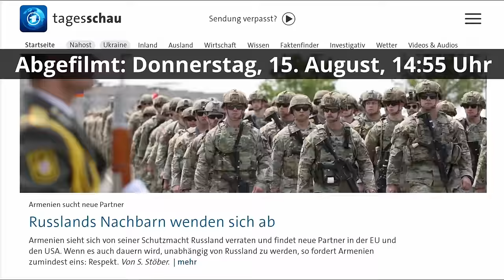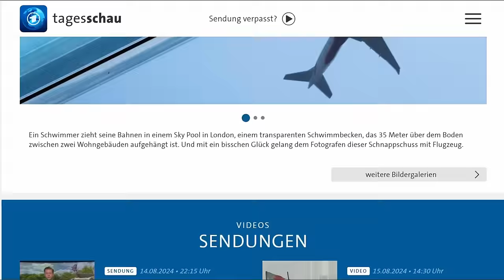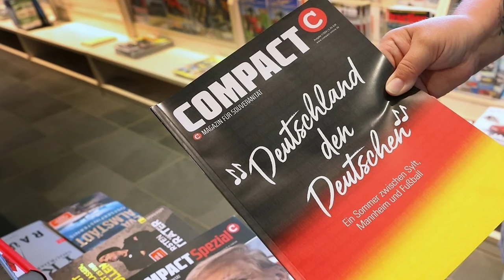Warum trotz Compact-Niederlage Faeser aus der Bevölkerung wenig Druck verspürt und was man tun kann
Weshalb Nancy Faeser (SPD) trotz ihres Compacts-Verbots und der folgenden Niederlage vor Gericht im Amt bleiben kann, ohne dass die SPD groß an Stimmen verliert und die Bevölkerung das nicht als besonders alarmierenswert empfindet, wie die Medien berichten und was man tun kann, darum und um anderes geht es in diesem Video.

0:00 Einleitung und Kommentar
3:26 O-Ton Welt-Kommentar zu Nancy Faeser
7:37 Kommentar

Für Unterstützung bedanke ich mich sehr, jeder Euro hilft:

Bankverbindung
Politik, Psychologie & anderes
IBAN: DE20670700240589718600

Nachrichten:
Lion Media

Compact – Nachrichten

MMnewsTV – Kommentierung